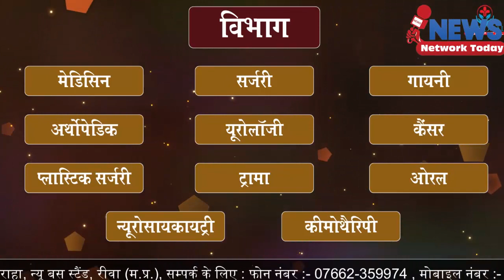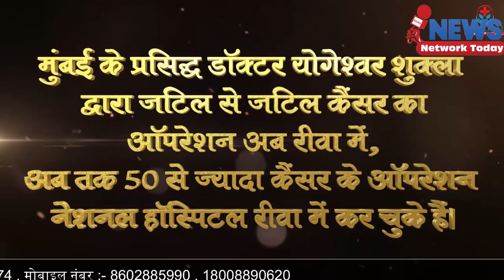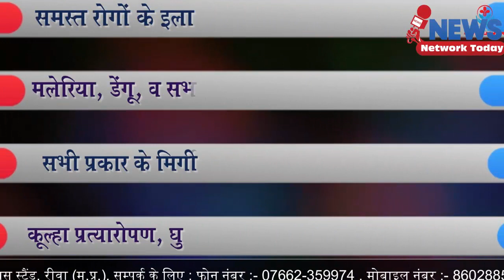रैलियों में बस मालिकों के ढाई करोड़ रुपए फंसे दिलाने की मांग ||NEWS NETWORK TODAY